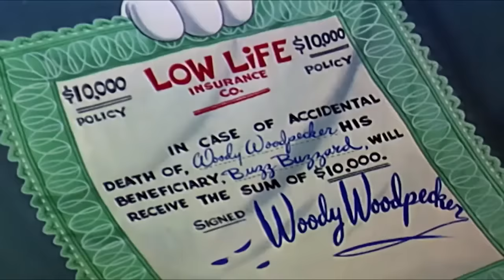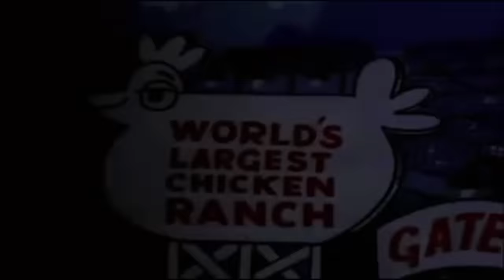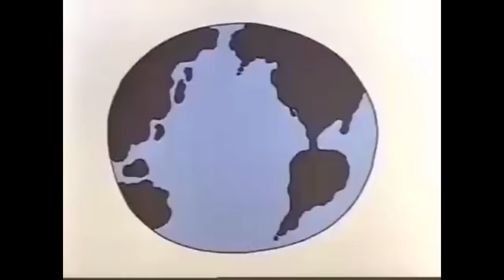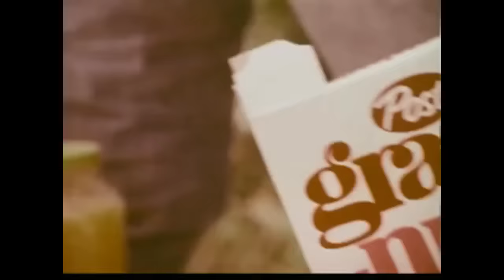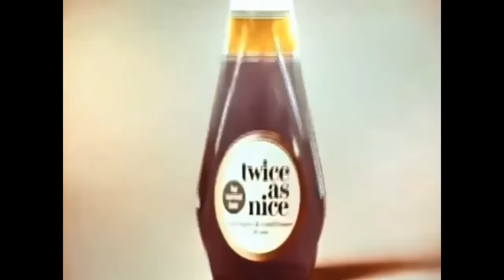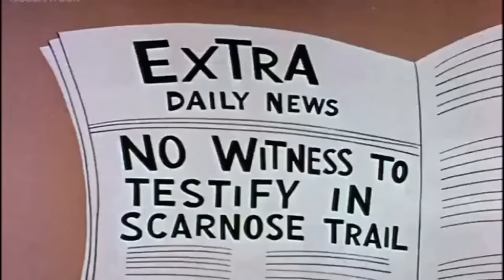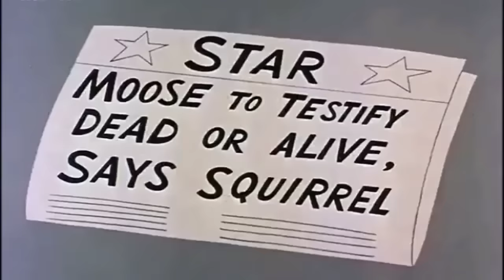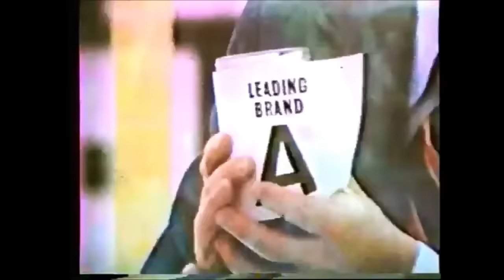Saturday Morning Cartoons Old School Style. Vid 5.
Time to transport back to our childhoods and enjoy a cpl hours of cartoons like we did on so many Saturday mornings as kids.